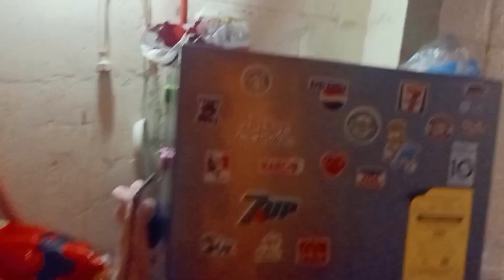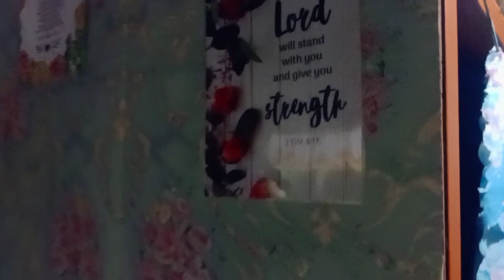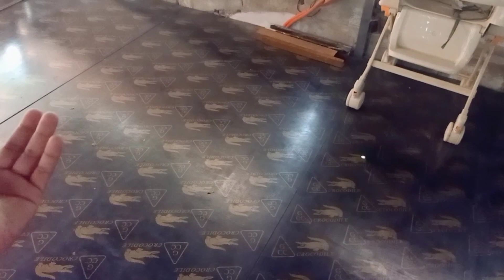DIY 2ND FLOOR REVIEW ( TUBULAR W/C-PARLIN) 70K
70k may mabuo kana 2nd floo ,36x24qm lot AREA
Equipment & Materials
#, 25pcs C-Parlin
#, 10pcs 2x3 2.5mm Tubular
#, 25pcs 2x2 2.0mm TUBULAR
#, 15pcs 4x10ft  Yero
#, 1x1  2.0mm tubular
#, 22pcs Hardeplix
#, 4 box welding rod
#, nail, black screw, rebits, drill bit,
etc, amall materials
equipment.
1, welding machine portable
2, barina o drail
3, grinder

dipendi po sa laki ng area na gagawin nyu at sa Price ng materials sa lugar nyu..
yan lang po importe sa pagbuo ng 2nd floor.